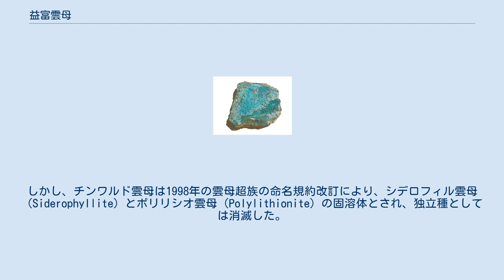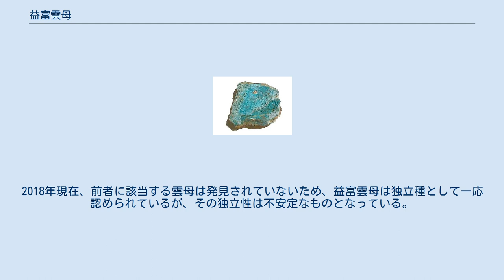益富雲母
益富雲母（ますとみうんも、 Masutomilite）は、1976年に発表された新鉱物で、鉱物学者原田一雄などにより、滋賀県の田ノ上山ペグマタイトで発見された。
化学組成は(K,Rb)(Li,Mn,Al)3(AlSi3O10)(F,OH)2で、単斜晶系。
雲母グループの鉱物である。
薬学者・鉱物学者であった益富壽之助の業績を称えて命名された。
 益富雲母は、チンワルド雲母の二価鉄を二価マンガンに置換したものとして発見された。
しかし、チンワルド雲母は1998年の雲母超族の命名規約改訂により、シデロフィル雲母（Siderophyllite）とポリリシオ雲母（Polylithionite）の固溶体とされ、独立種としては消滅した。
益富雲母の場合、KMn2+2Al(Al2Si2O10)(OH)2組成の雲母とポリリシオ雲母の固溶体となる。
2018年現在、前者に該当する雲母は発見されていないため、益富雲母は独立種として一応認められているが、その独立性は不安定なものとなっている。
 ^ Harada, K. et al. (1976): Masutomilite, manganese analogue of zinnwaldite, with special reference to masutomilite–lepidolite–zinnwaldite series. Mineral. Jour., 8, 95-109. ^ 日本から発見された新鉱物たち(一覧)→1970s→10.益富雲母、浜根大輔、東京大学物性研究所・電子顕微鏡室